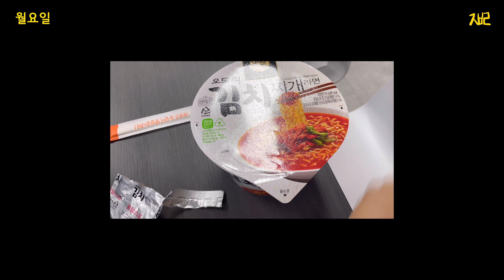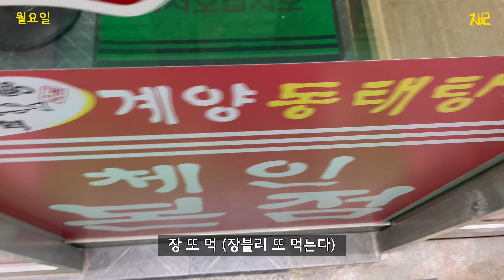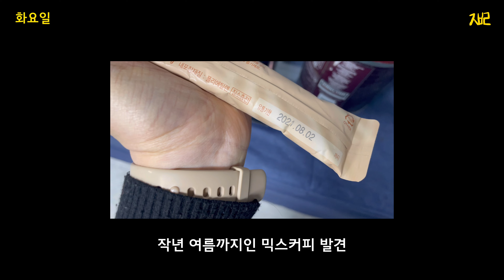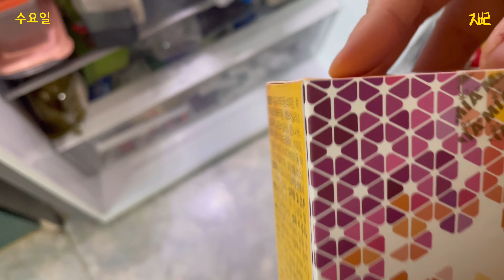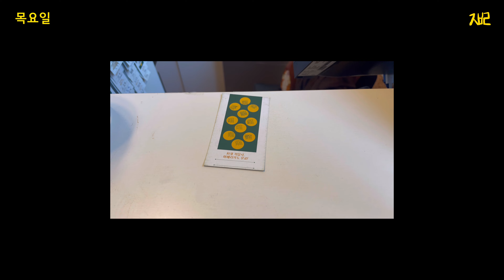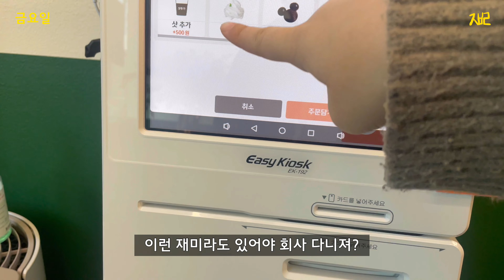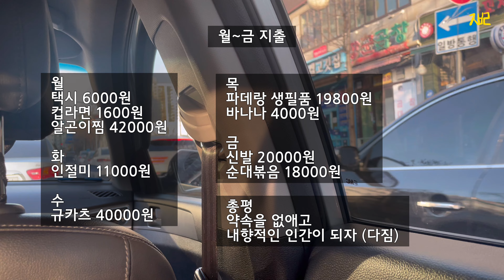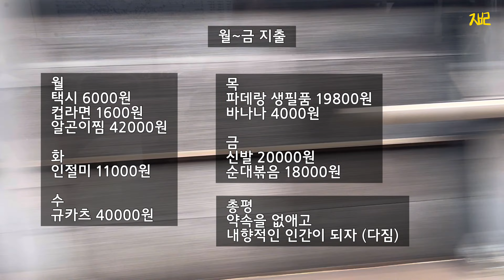절약 직장인 가계부 브이로그 | 🤣현실감 오지는 중소기업 | 구몬 중국어 공부 | 식욕이 폭주하는 한주간 | 알곤이찜 영의정인절미 규카츠 백순대 먹는 일상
안녕하세요 장블리입니다 ^^
아끼지는 않는데 그래도 재밌다고 많이 봐주시는 이 브이로그..
감개가 무량하고요 눈물이 앞을 가립니다 예예
며칠전에 방송국에서 연락도 왔어요..😛
다 여러분 덕분입니다.